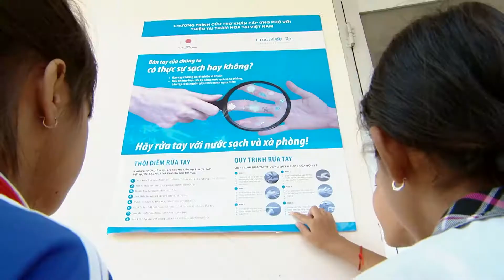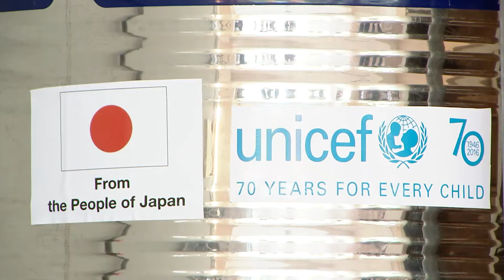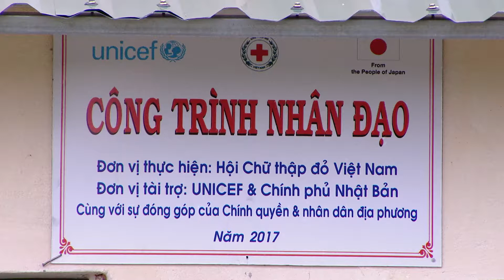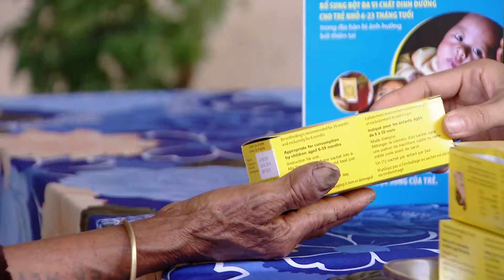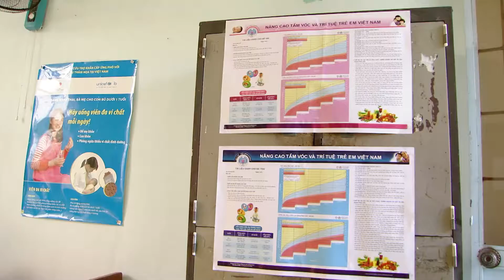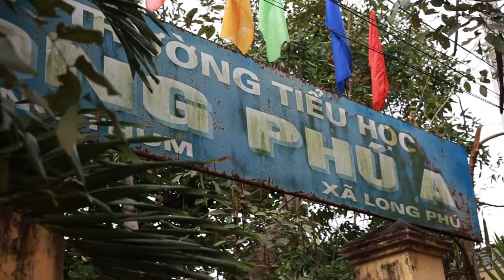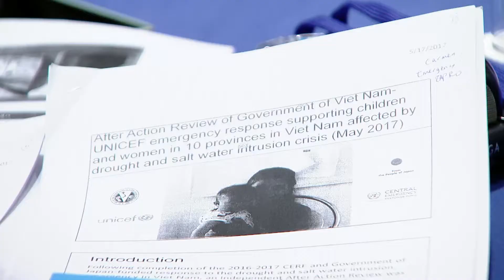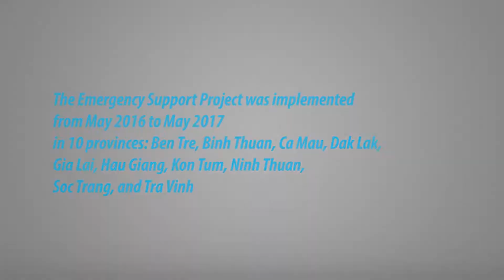Results of joint GoV-GoJ-UNICEF emergency response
In partnership with Ministry of Agriculture and Rural Development, Ministry of Health and Viet Nam Red Cross with financial support from the Government of Japan, UNICEF’s emergency support 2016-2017 in responding to Drought and salt water in intrusion dramatically improved living conditions of people in South Central Coast, Central Highlands and Mekong Delta region.

Những kết quả đạt được của chương trình phối hợp hỗ trợ khẩn cấp của Chính phủ Việt Nam, Chính phủ Nhật Bản và UNICEF

Hợp tác giữa UNICEF cùng với Bộ NNPTNT, Bộ Y Tế, Hội Chữ Thập Đỏ  Việt Nam và hỗ trợ tài chính từ phía Chính Phủ Nhật Bản, chương trình hỗ trợ khẩn cấp ứng phó với hạn hán và xâm nhập mặn năm 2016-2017 đã cải thiện rất lớn điều kiện sống của người dân tại khu vực Nam Trung Bộ, Tây Nguyên và Đồng Bằng Sông Cửa Long.